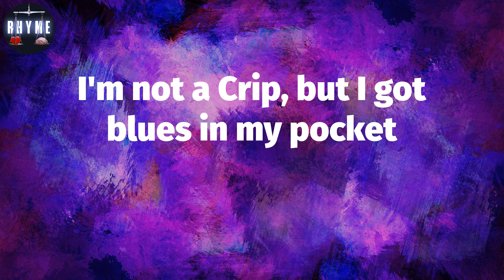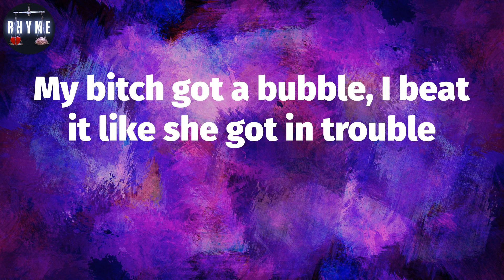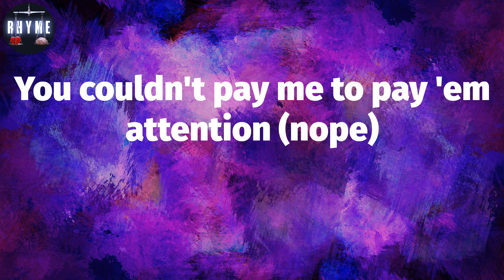𝐘𝐨 𝐆𝐨𝐭𝐭𝐢, "𝐘𝐚 𝐁𝐢𝐡" (𝐋𝐲𝐫𝐢𝐜𝐬)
Ya Bih Lyrics:
(Tay Keith, fuck these niggas up)
I'm legend, my life should be studied
I come from nothing, ran up a thirty
Fucked on a superstar bitch and her buddy
Christian Louboutins, yeah, I be blooded
I'm not a Crip, but I got blues in my pocket
Too many blues, won't fit in the wallet
Christopher Wallace (Wallace), everything B.I.G, we are the hottest
Your bitch outta pocket, I'm fuckin' her (fuckin' her)
Your bitch a lil' beggar, I'm duckin' her (duckin' her)
Your bitch a lil' baddie, I'm cuffin' her (I'm lockin' her)
I turn your lil' bitch to a hustler (money up)
Your bitch on that dope, she a customer (she gon')
I'm tired of your bitch, had enough of her (I'm tired)
She like cars, we fucked in a Cullinan (uh-uh)
Got the umbrella up
We made it to Waldorf (Astoria)
Sixty minutes and I had her drawers off (woo)
How you let a bitch make you fall off? (How?)
Ayy, come get your bitch out my call log (please)
A hundred miss calls, I block her (hello)
Oh yeah, she determined, can't stop her (damn)
She blew a bag at the doctor
Thick-thick, like she eat cornbread and pasta (yeah)
Yeah, my type of bitch don't need nan' nigga (nan')
She got a boutique and a cold figure (damn)
You know she young, got a old nigga (yup)
And she gon' keep a few hoes with her (yup)
Bitches be salty so they be subbin' me (sub)
Niggas be thirsty, bitches won't fuck with her
She on her shit for real (for real)
Got her ass done but it look real
Got the umbrella up (go)
That ain't your bitch, that's our bitch (mine too)
We just gon' keep her at your house (then what?)
You spent a thousand at Ruth's Chris (tricked off)
I took that bitch to a dope house (my hood)
Do you see the difference? Its plenty (so many)
Hand out emoji, you know I'ma give it
Am I aimin' out with a girl from my city
Soon as she get drunk, we gon' film on some flicky
I'm deep in my duffle, roll up me some truffles
Wherever I go it's a smoke out (puff that)
My bitch got a bubble, I beat it like she got in trouble
Get wet as a buss down (wet)
Told her stay out my business, go get you a business
She talk to a vendor on WhatsApp (in China)
He mad as a bitch, let me find out
Had his ho in my hood, come hide out
You the type let a bitch get you for everything
Even not on me, I know how to play it, man
Them niggas corny, she fuck with the bread gang
Shot my shot with a switch, I got dead aim (bow)
Still wishin' they had me ex beauty bitches
You couldn't pay me to pay 'em attention (nope)
She follow every rapper with a Richard Mille
Tryna fuck her way up, get a meal ticket (facts)